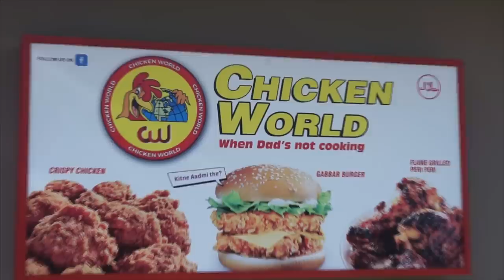HUGE FRIED CHICKEN CHEAT MEAL! Nashville Hot Chicken | Buckets, Sandwiches & Wraps | Chicken World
Crunchy, Juicy Fried Chicken... My mouth is watering just thinking of all this great food that these guys are going to attempt to eat for this massive cheat meal! For real though, doesn't this look amazing?
12842 96 Ave, Surrey, BC V3V 6A8

Send me stuff to eat/review :) :
Joel Hansen